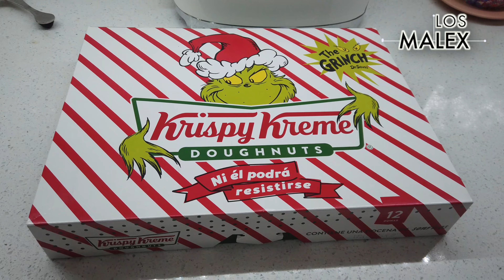VLOGMAS 2021 DÍA 4 - Los Malex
Hola Familia Malex!! Les vamos a mostrar nuestro cuarto vlog de diciembre, esperamos que les guste.

Grabado con:
iPhone SE en 4K
iPhone 6s en 4K
GoPro 10 Black en 4K
Canon SL2
Osmo Mobile
Osmo Pocket

- Mariana Malex Y Alex Malex -